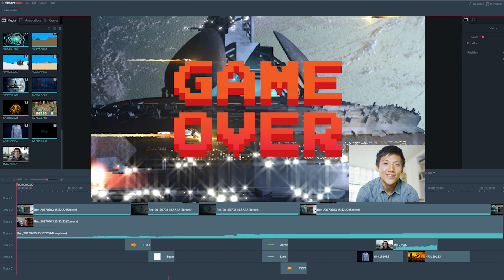新製品登場！Filmora Scrn｜PC画面録画・動画キャプチャーソフトオススメ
画面録画と動画作成ツール【Wondershare DemoCreator】を今すぐ無料体験▶
直感的で簡単に操作できる録画画面と多彩な動画編集ツール、Filmora Scrnが新登場しました！

パソコンゲームやウェブカメラ、音声やその他を同時に素早く録画。
動画を120FPSで録画し、カーソルや文字エフェクト、ピクチャーインピクチャー、アノテーションやその他多彩な機能がつまった編集ツールにインポート。出来上がった動画を、お好きなフォーマットやプラットフォームに出力。

さっそくダウンロードして画面録画をお楽しみください　▶